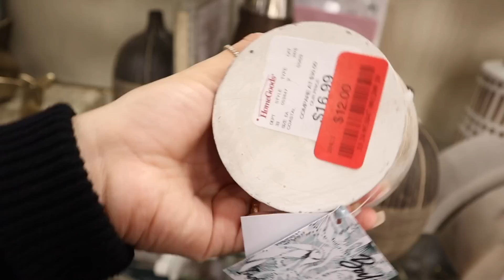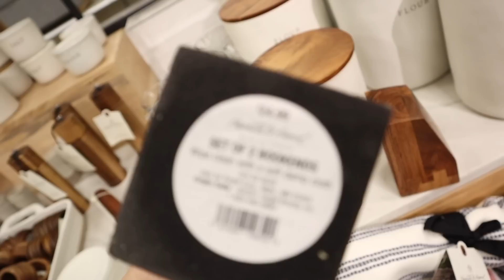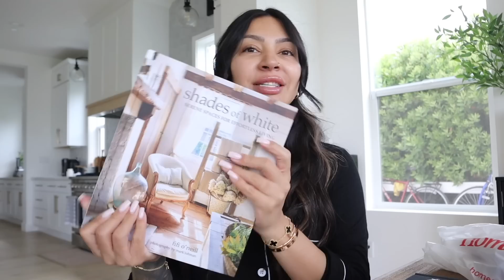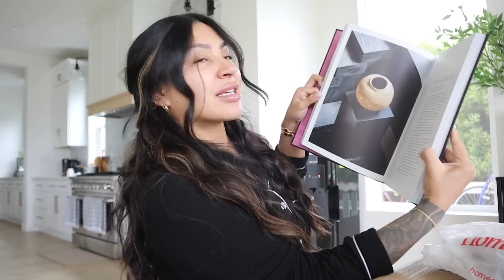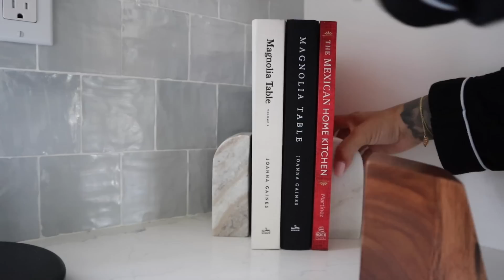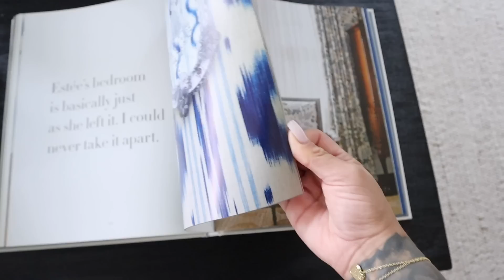HOME GOODS + TARGET HAUL, SHOP + DECORATE WITH ME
Hey babes! I hope you all enjoyed todays video!

SHOP ❥

Amazon Finds

 FOLLOW ME ❥⁠
❤ P O. B O X  ❤
EVETTEXO INC.
22287 Mulholland HWY # 597
ABOUT ME: If you are new to my channel I would love to share a little about myself! Hi my name is Blanca Evette I was born and raised in Stockton, Ca. Currently making Los Angeles my new home 🤍
I’m Mexican/American my parents are originally from La Presa, Michoacán! S/o to all my Latinas. My birthday is July 31st yes I’m a summer baby and a proud Leo! Rawrrrrr! Lol
Here on my channel you will find a little bit of everything from mommy videos, Makeup Tutorials, Cooking videos , Challenges & everyday fun with the people who mean the most to me!